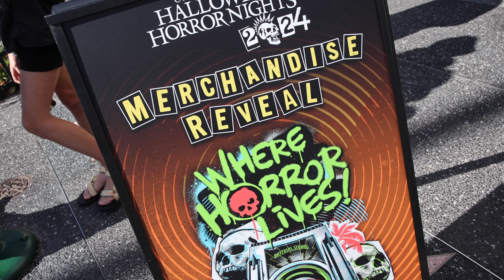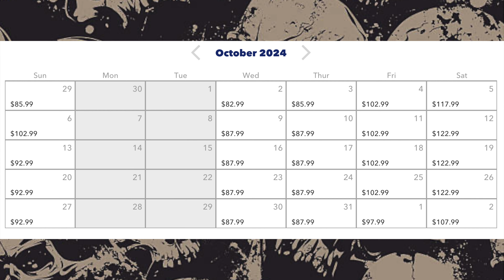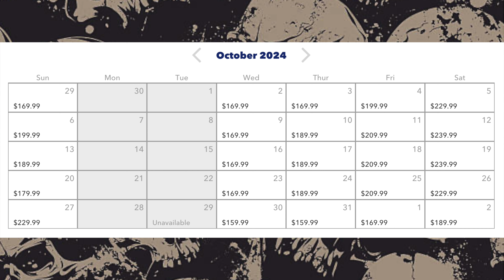Halloween Horror Nights 2024 Dates, Ticket Prices and New Merch! | HHN 33 Update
Halloween Horror Nights 2024 Ticket info, event dates and a first look at the new merchandise at Universal Studios!